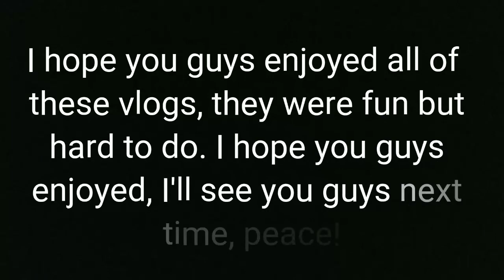Saying Goodbye Is Hard... | Beach Vlog #7 and #8. (Sorry About Delay)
I would like to apologize about the delay of this uploading, it was hard to be unpacking and uploading this at the same time. Sorry about the last clips getting cut out as well.